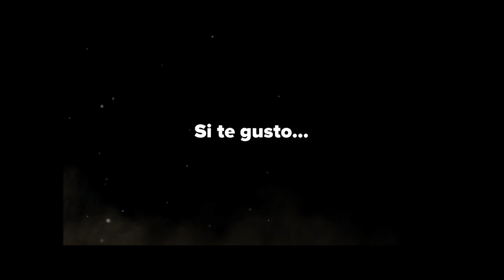FIFA 15 Squad Builder | Especial de la Liguilla | Club America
Hola amigos ya llegamos a los 100 subs gracias a todos, mañana o pasado subire el especial y bueno espero que les haya gustado y servido este video y tambien como siempre no olvides dejar tu like y suscribirte si aun no lo estas :D

Si te gustaron mis videos puedes ver mis listas de reproduccion

Road To Primera